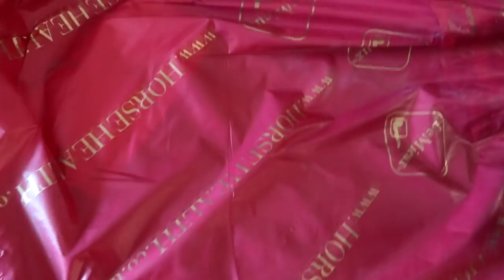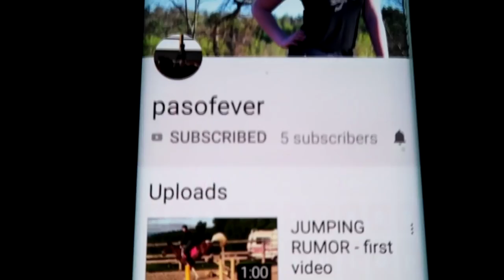HORSE CHRISTMAS SURPRISES RUINED! Day 320 (11/19/18)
HORSE CHRISTMAS SURPRISES RUINED

DaybyDayVlogs
110 North Front Street - A3,
Suite #213
Belleville, Ontario, K8P 0A6
Canada